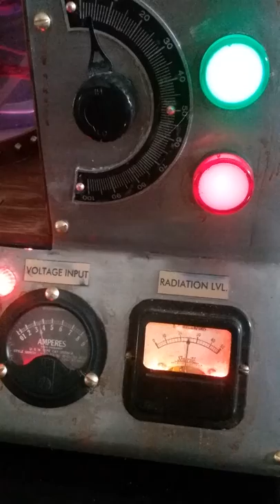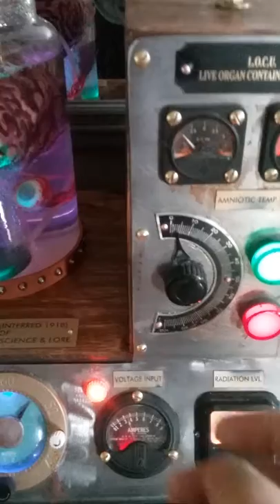Working brain in a jar!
I built this unit out of plywood, fish tank parts, old amplifier knobs and gauges from ebay. LE.D. Xmas lights are drilled in from behind. I had the plaques made by a trophy company to give this piece some history. I think it turned out pretty damn creepy! Keep it evil!